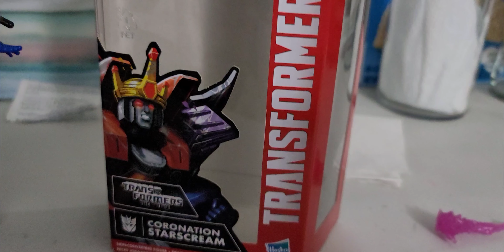Transformers R.E.D. Series : The Movie Starscream Review! (Inspired